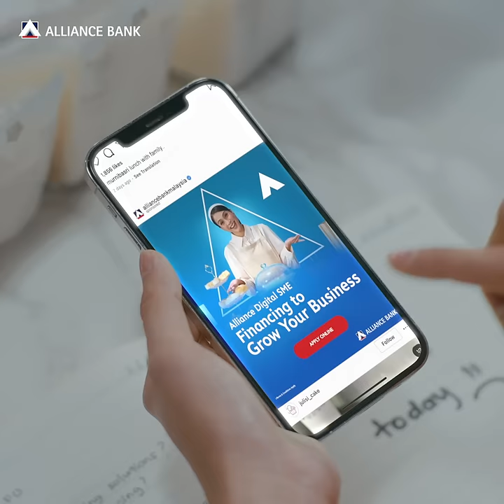Up to RM1,000,000 digital business loans